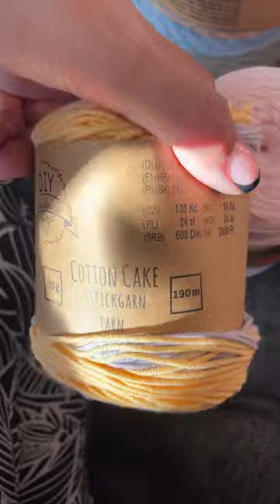Tedi Woll Haul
Meine liebsten Amazonprodukte zum stricken